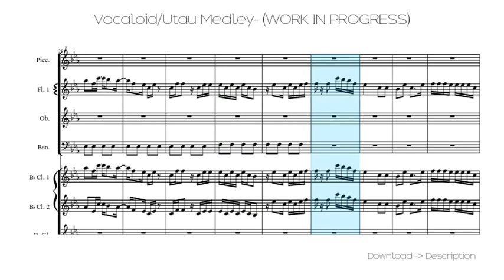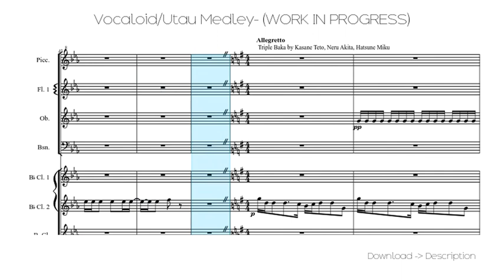🎶 Vocaloid/Utau Medley- (WORK IN PROGRESS) 🎸🎸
Sheet for song: 🎶 Vocaloid/Utau Medley- (WORK IN PROGRESS) 🎸🎸